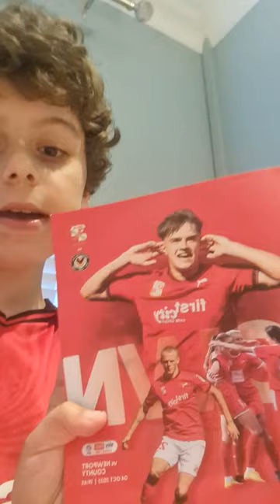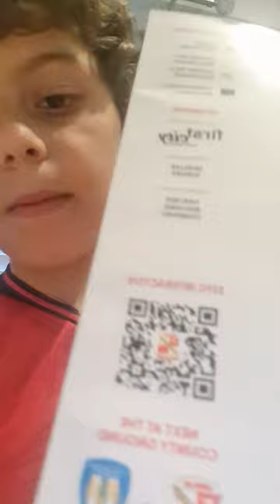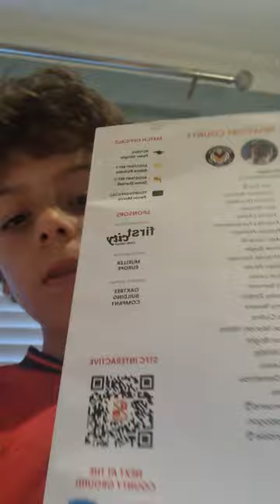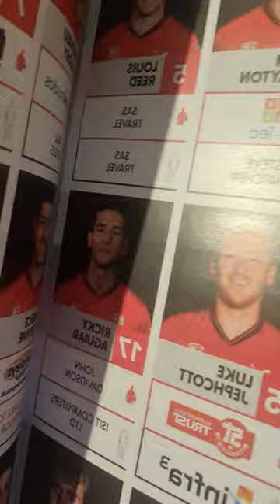Swindon town FC vs Newport County FC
1. sol Bryan (GK)
2. reameo Hutton
3. Ellis iandolo
4. Tom Clayton
5. Louis Reed
6. mathieu baudry
8. Ben gladwin
8 jonny Williams
9. tomi adeloye
10. ronan Darcy
14. Oscar massey
15. luke jephcott
17. Ricky aguiar
18. reece devine
19. rushion Hepburn-Murphy
20. frazer blake-tracey
21. Angus mac Donald (capatin)
22. marcel lavinier
23. saidou Khan
24. Jacob wakeling
25. Connor brann (GK)
26. cian harries
28. tyrese shade
30. mo dabre
31. Harrison minturn
32. George cowmeadow
33. Morgan Roberts
34. ciaran brennan
40. josh keyes